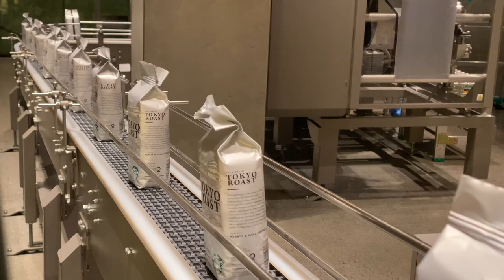Warehouse Stock Footage - Warehouse Free Stock Videos - Warehouse No Copyright Videos